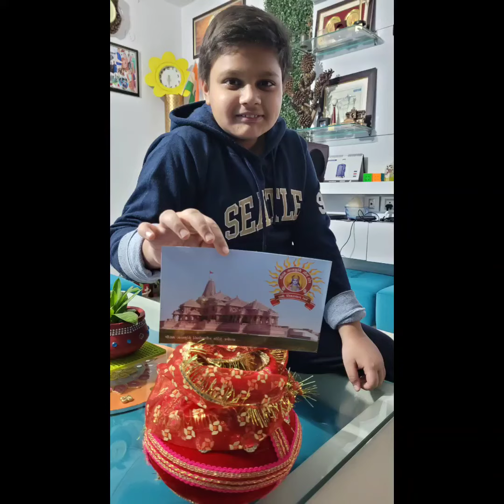श्री राम की महिमा